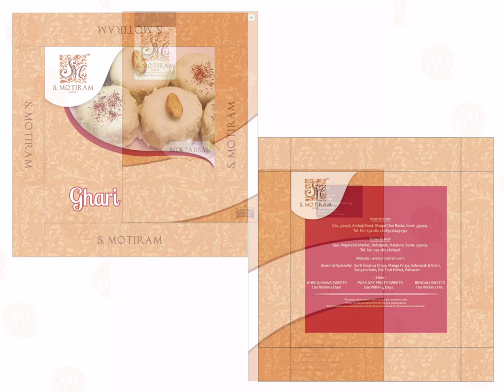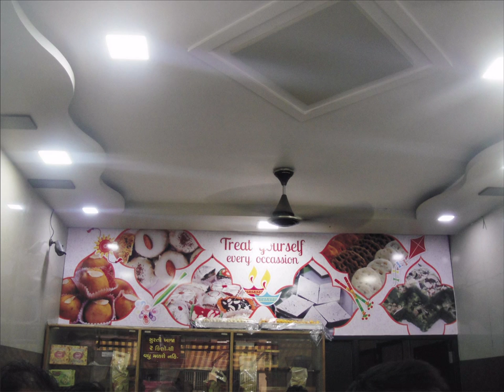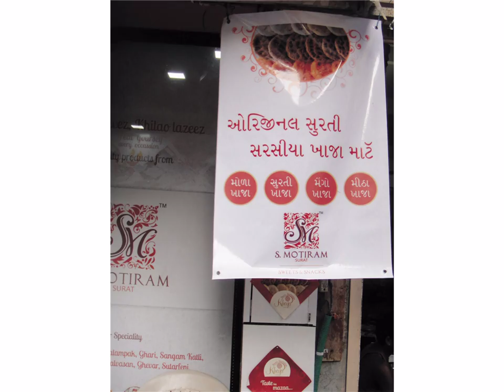S.Motiram (The famous surti khaja, Surat) brand makeover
Complete Brand Image Makeover!
Sometimes even famous brands needs a strategic approach to streamline their work process and eventually it helps in better brand recall. We created designs which are not only attractive but also engaging.